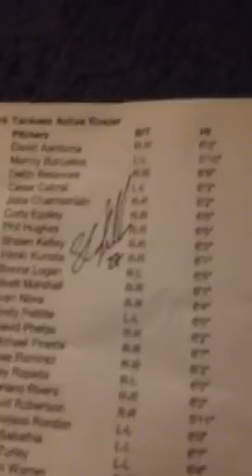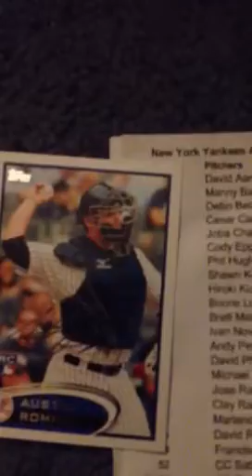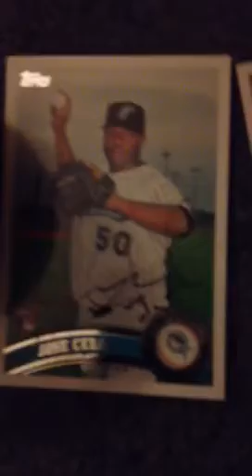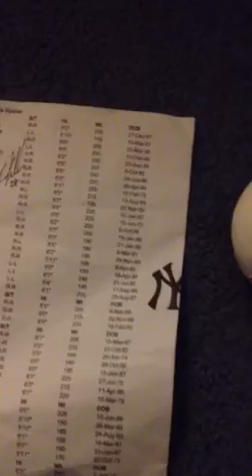Ny yankees ip autos vs the marlins